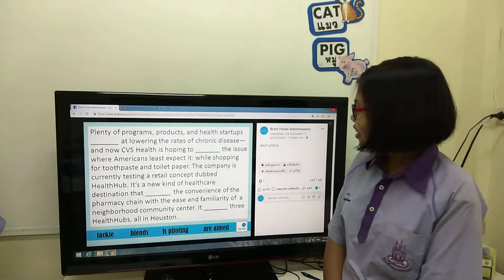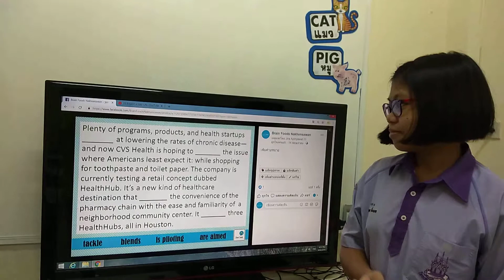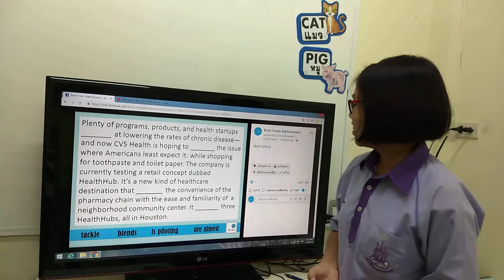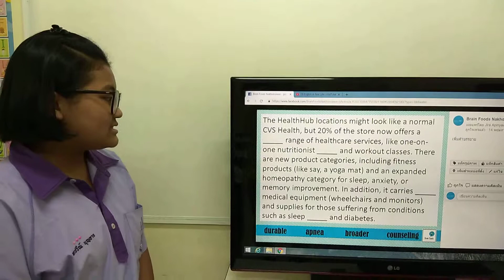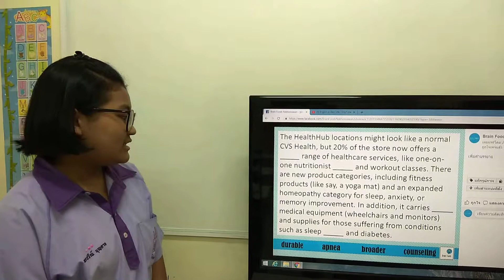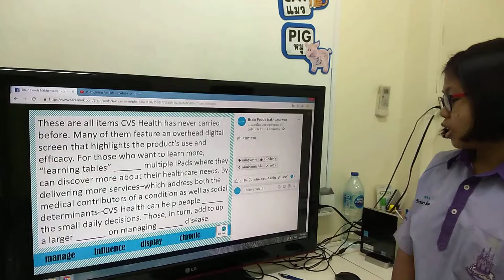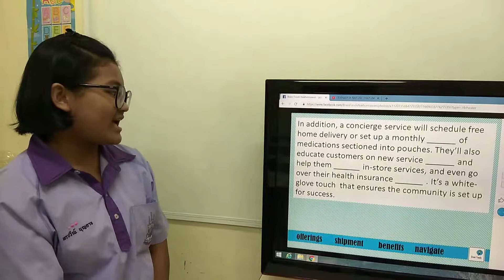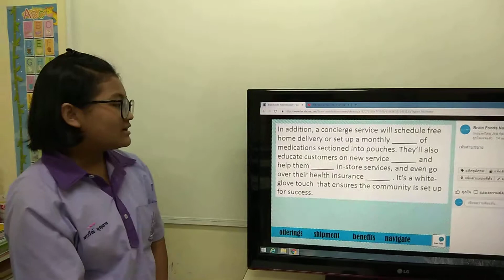CVS HealthHub โดยน้องพั้นซ์ น้องพลัม